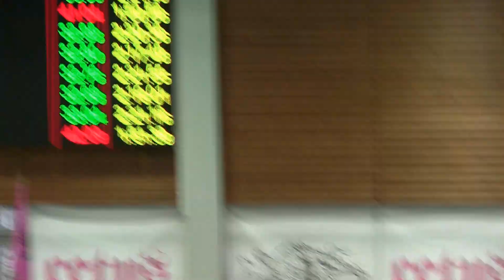200sku Nuorten hopea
Nuorten SM 2015 lyhytrata. Nea-Amanda Heinola 200sku hopea